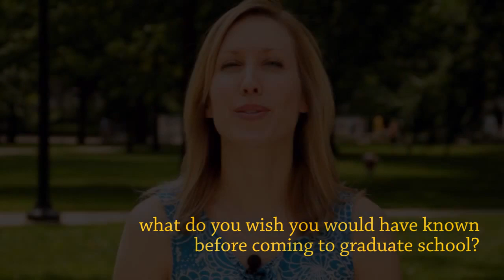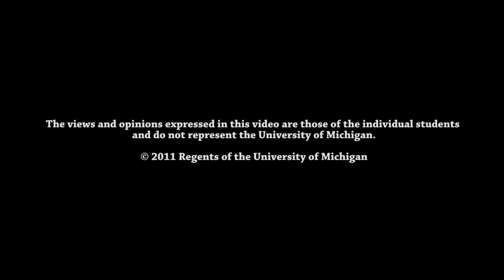Getting Ready for Graduate School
As you prepare for graduate school, there are some important things to keep in mind.  Graduate students explain how they think graduate school is different than their undergraduate experience, what they wish they would have known before coming to graduate school, and offer advice for new and prospective graduate students.